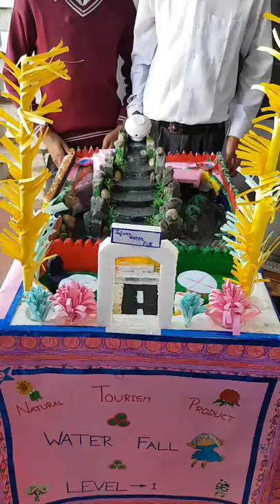Water Fall Model For Tourism Under NSQF By Anoop Dhillon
WaterFall Model for Tourism made by Govt Sr. Sec. School Jajwan, Travel and Tourism Trade Students Level 1st . It is really a beautiful working model . Guidelines by Anoop Dhillon